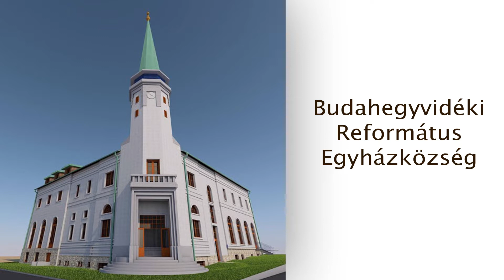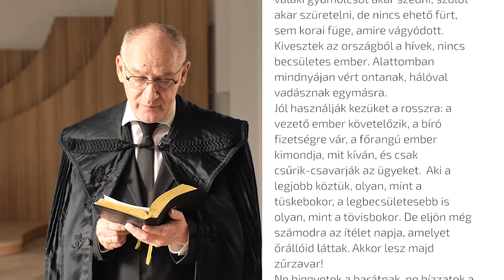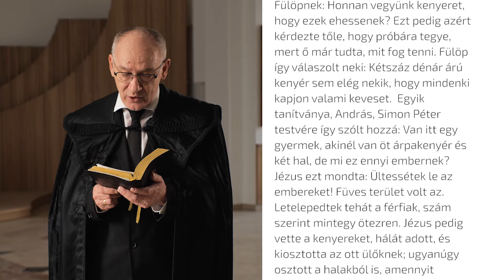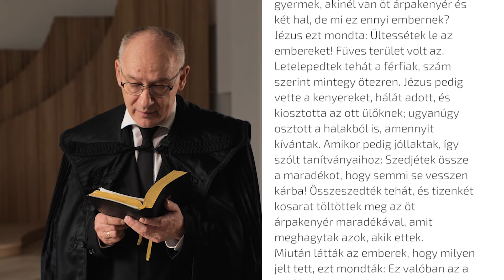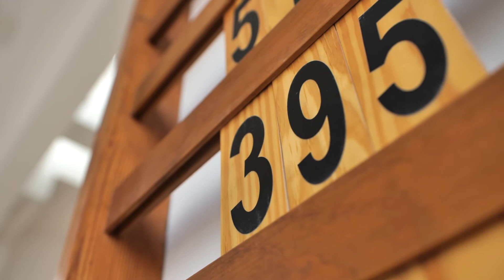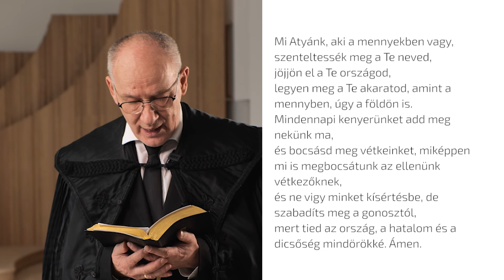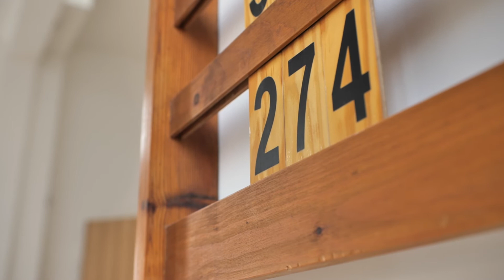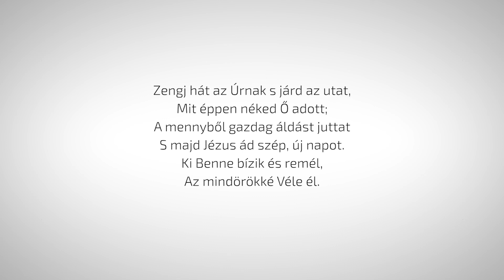Örök életre - 2021. január 17.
igét hirdet: dr. Bogárdi Szabó István